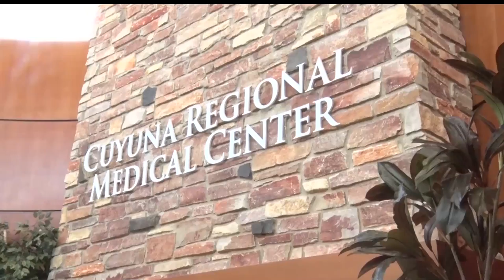Surgeon At Cuyuna Regional Medical Center Honored With Award